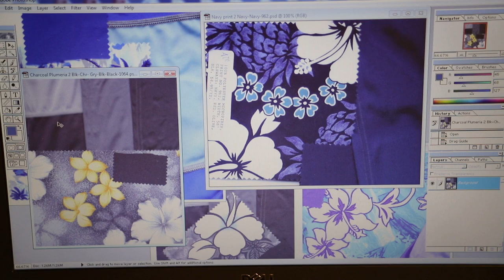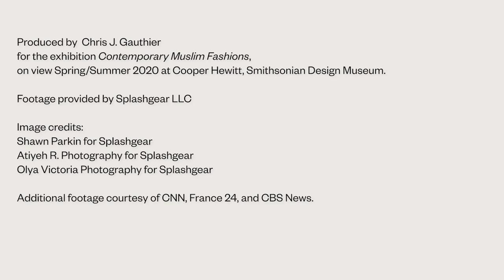Modest Swimwear | Contemporary Muslim Fashions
In developing her full-coverage swimwear, Californian and long-time diver Shereen Sabet was inspired by surfer culture and her own dry suit. Her mix-and-match pieces are made from the same water-repellent fabric used in men’s board shorts, which does not cling when wet, allowing “Muslim women to comfortably and fully participate in water recreation with the rest of the crowd.”

This video is part of the exhibition "Contemporary Muslim Fashions" on view Feb., 2020 through August, 2020 at Cooper Hewitt, Smithsonian Design Museum.